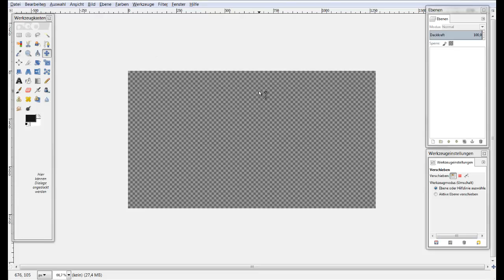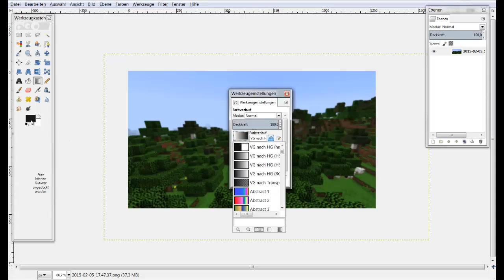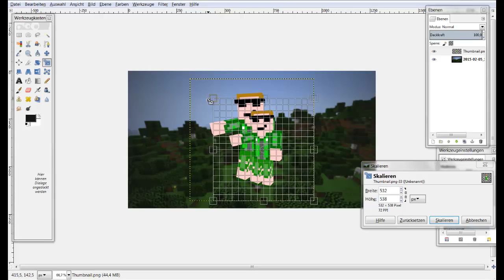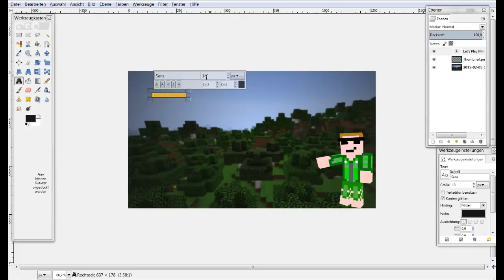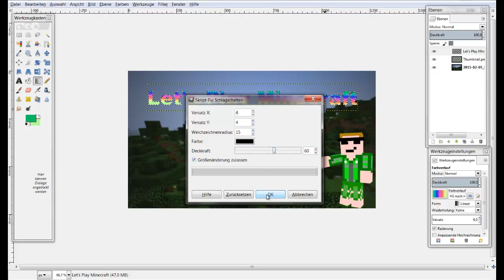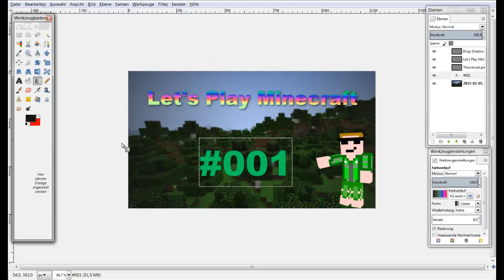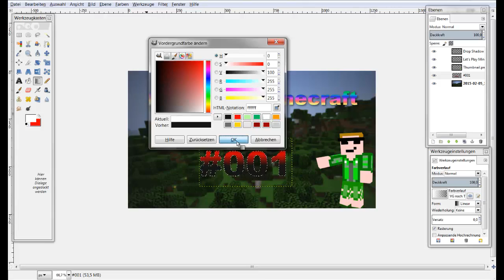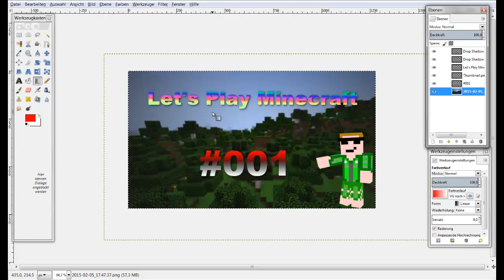Tutorial #1 Thumbnails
►Das ist die Video Beschreibung mit allen wichtigen Infos◄

►Ich wünsche euch noch viel Spaß beim schauen meiner Videos. Bitte Bewertet meine Videos oder Kommentiert sie.